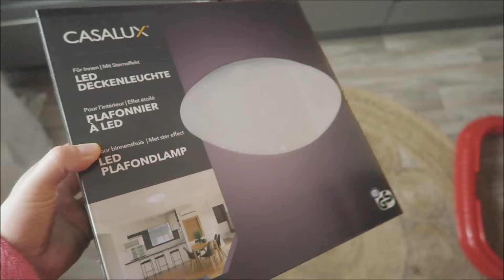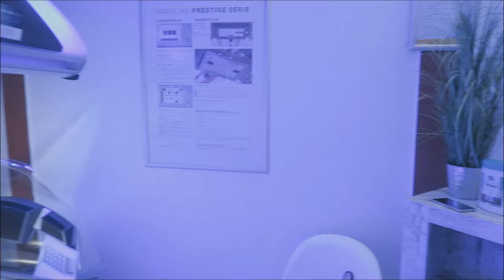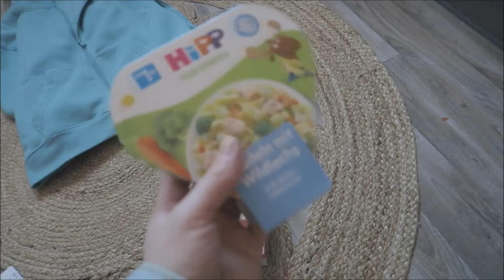ICH WILL MEIN GESICHT STRAFFEN LASSEN TAKKO HAUL LIDL HAUL Nats lifestyle